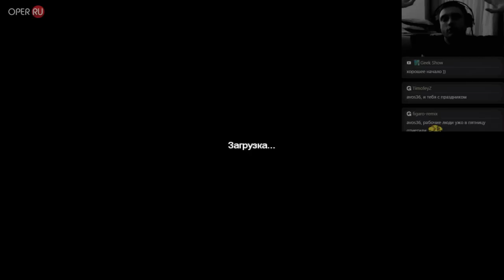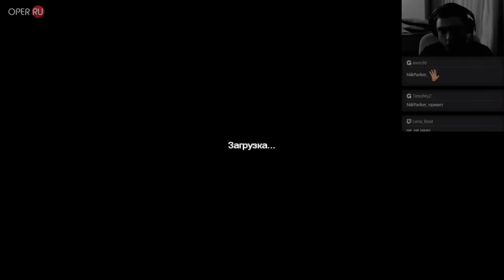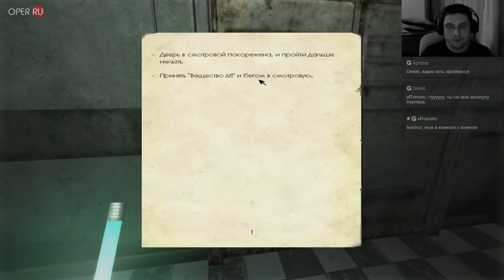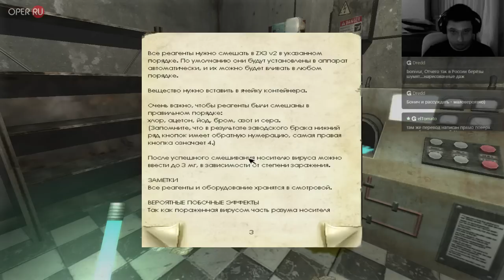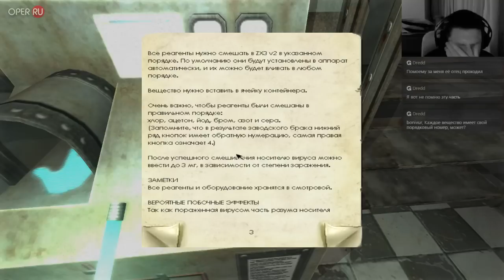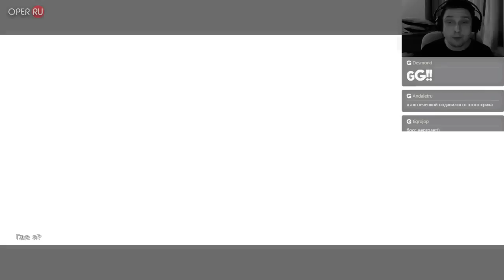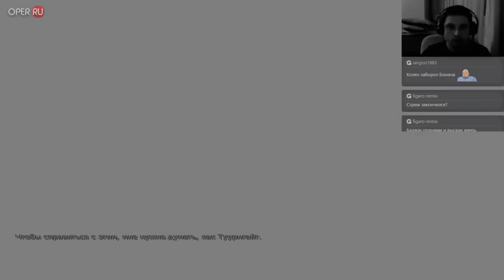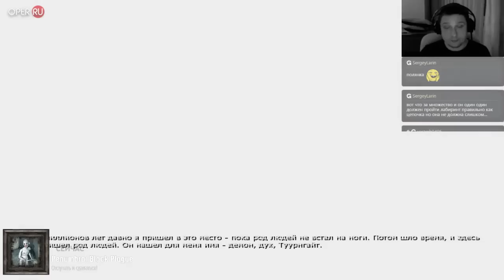Прохождение Penumbra Black Plague с Бонивуром #4 Развязка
Подписываемся!